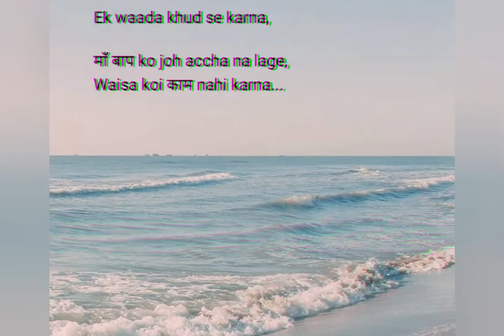Sad Mood Status